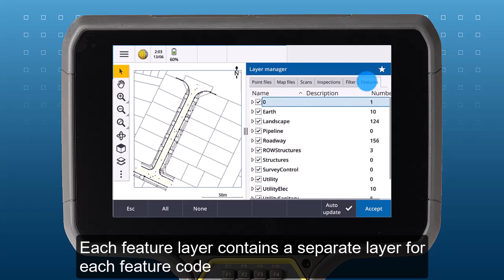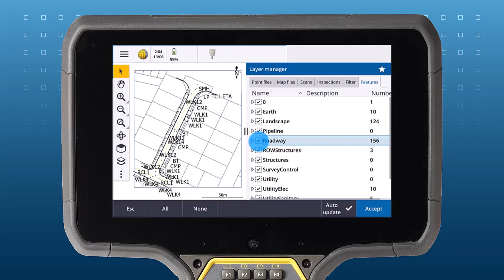Using the Features Tab to filter points by code or layer with Trimble Access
Have you ever wanted to filter your surveyed points by code or by layer? Did you know you can do that with the Features tab in the Layer manager. This can be a useful tool when surveying, I use it to simplify the map and check what points I have picked up and identify any I may have missed.